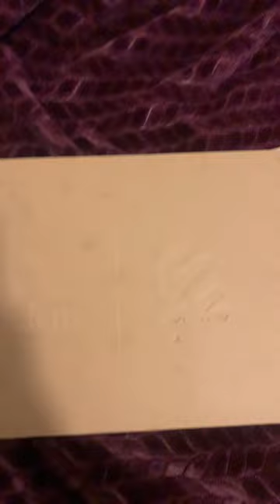Checking out my new Adidas 510 Shoes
Checking out my new Adidas 510 Freerider and Freerider Pro shoes.